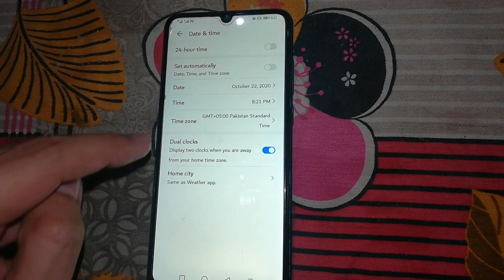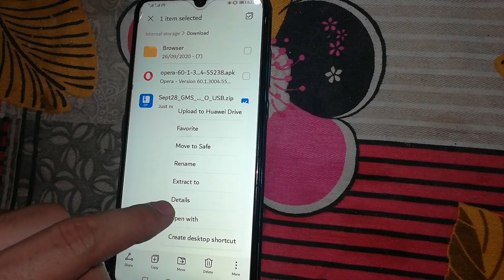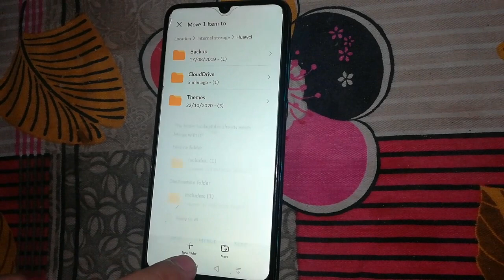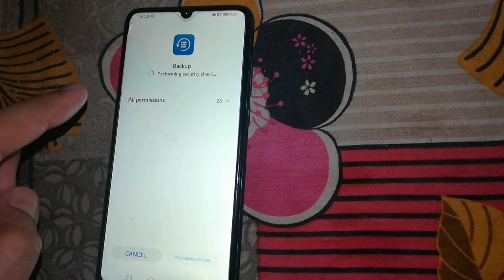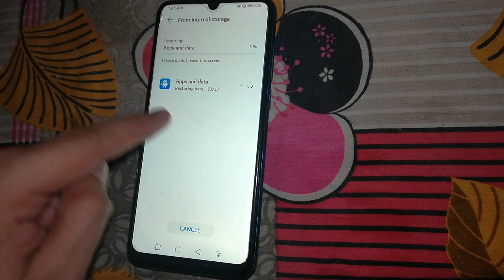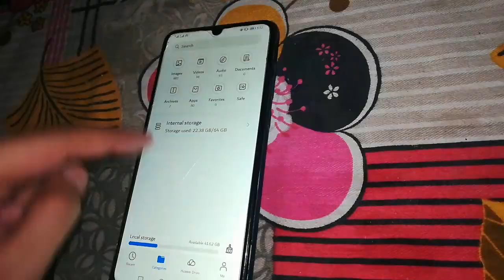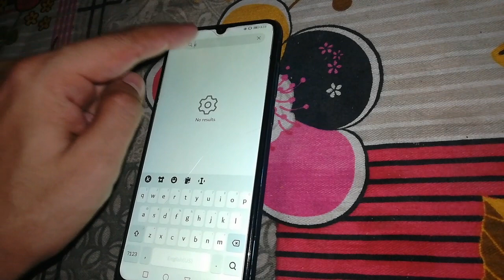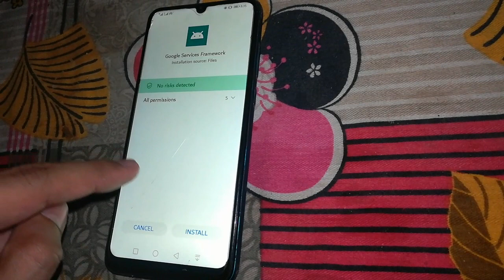how to install Google Play Services in HUAWEI y5p Y7P Y8p Y6p | 100% working 2020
how to install google play services for huawei y6p